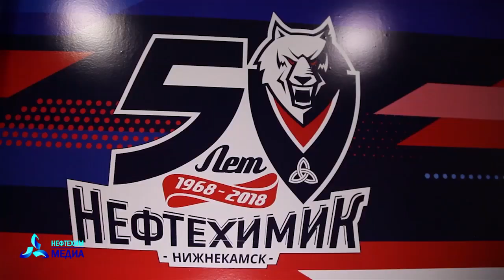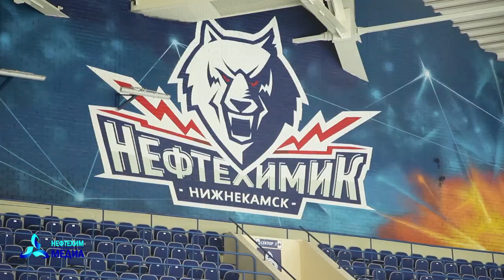В "Нефтехим Арене" делают ремонт - телеканал Нефтехим (Нижнекамск)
Новый сезон континентальной хоккейной лиги стартует через каких-то 2 месяца! Поэтому времени остаётся не так уж и много. «Нефтехим Арена» готовится к новому сезону – делают ремонт. Какие новшества ждут хоккеистов и болельщиков, расскажет корреспондент «Нефтехим Медиа» Гузель Мифтахова.

Присоединяйся к нам в Инстаграм: nkamsk_news